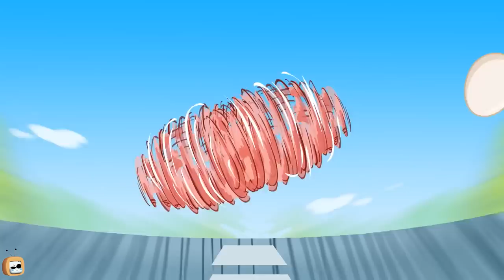Rat A Tat - Don's Milk Farm + Big Birthday Cake - Funny cartoon world Shows For Kids Chotoonz TV